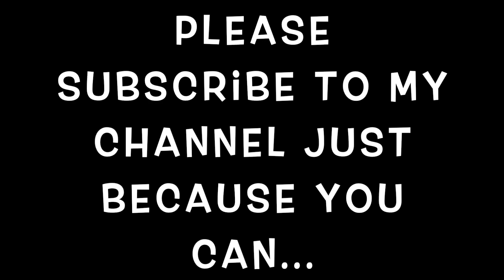Leaving Seattle by ferry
This was a great way of leaving Seattle and seeing the sights...